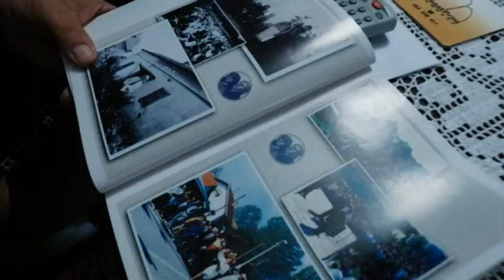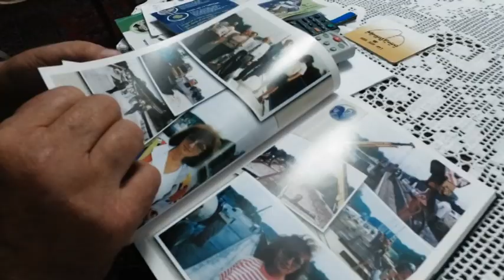Slobodan Pavlovic 1